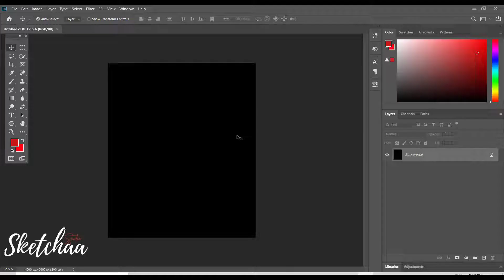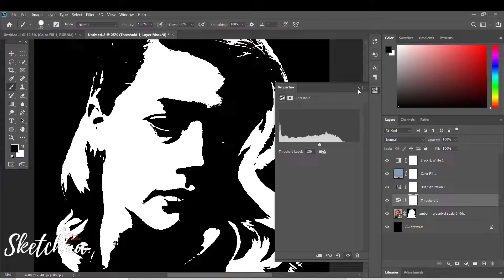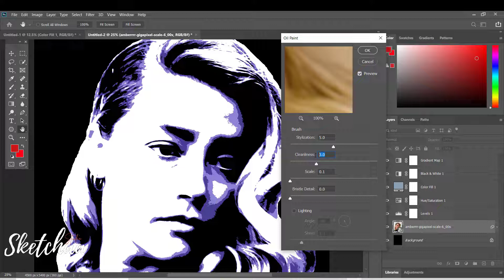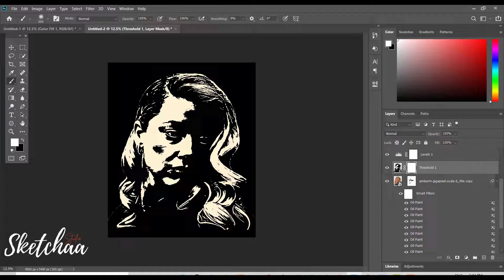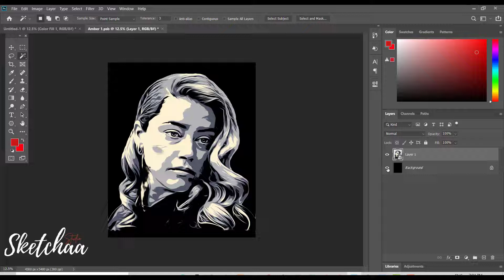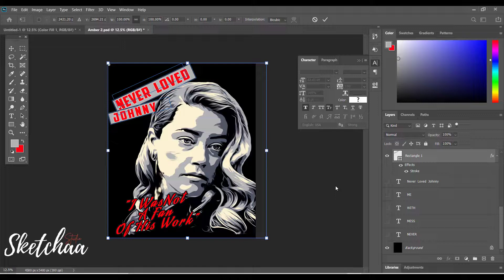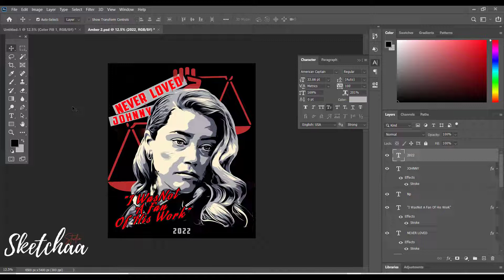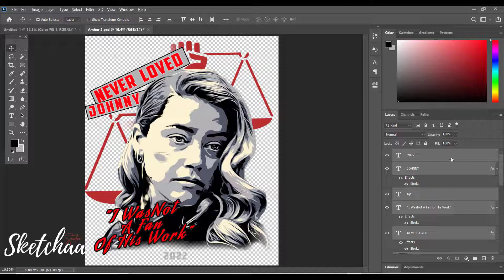Adobe photoshop tutorial t shirt design | Amber Herd T-shirt design Trend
This video is Adobe photoshop tutorial t shirt design.

Sketchaa Merch Design is where you can learn how to design T-Shirts and Merch, learn print on demand tips and tricks and find new ways and strategies to grow your POD and merch business. There are videos about Print on demand, Canva T-shirt deigns, Adobe Illustrator T-shirt designs , How to design t-shirts in Photoshop, Merch Design tips, trending t shirt design 2022, Merch by amazon t-shirt design with Canva, Adobe photoshop tutorial t shirt design,  and much more.